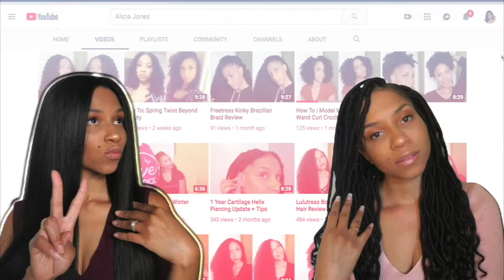Lovelywholesale Haul | What I Got vs What I Ordered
What do you think of the outfits?

Send Me Letters or Goodies =D
Alicia's Domain

Let's Be Social!